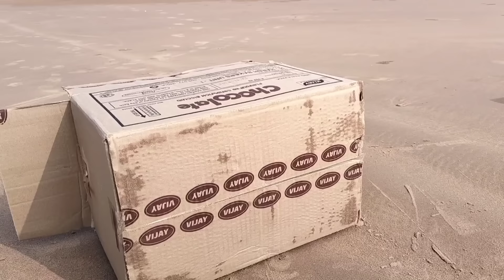Mini tractor tyres fitting Sohan diy tractor video